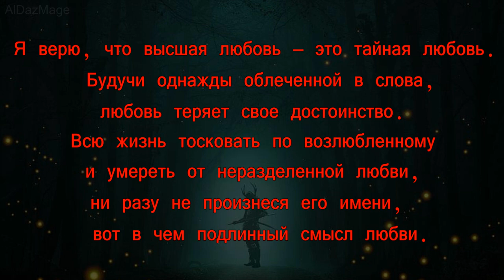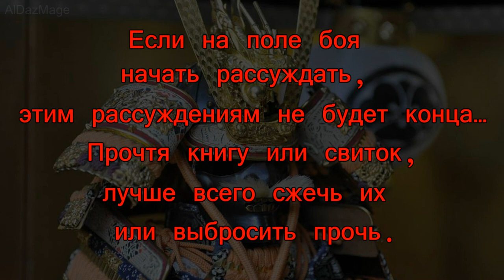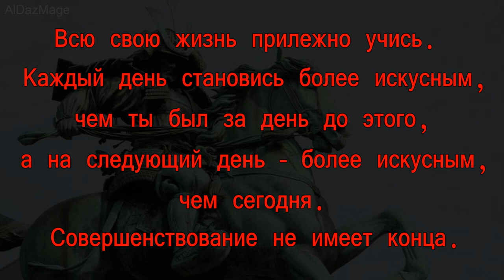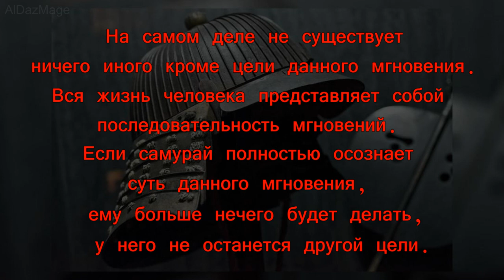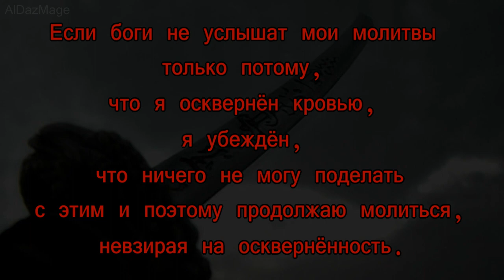葉隱 - Собрание изречений мастера Хагакурэ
Хагакурэ (葉隱 (葉隠) «Сокрытое в листве»), или Хагакурэ кикигаки (. 葉隠聞書 «Записи о сокрытом в листве») — это практическое и духовное руководство воина, представляющее собой собрание комментариев самурая Ямамото Цунэтомо (Дзётё Дзинъэмон Ямамото, 1659—1719), вассала Набэсима Мицусигэ, третьего правителя земель Хидзэн (в наши дни это часть префектур Сага и Нагасаки в Японии). Цурамото Тасиро выбрал эти комментарии из его личных бесед с Цунэтомо в период с 1709 по 1716 годы. Хагакурэ также известно как «Сборник Набэсима» или «Сборник Хагакурэ»; дошедший до нас вариант состоит из 11 книг.
 «Хагакурэ» — это трактат о бусидо — кодексе чести самурая. Оно провозглашает бусидо как «Путь смерти», или «жизнь так, как будто ты уже мёртв». Согласно «Хагакурэ», самурай готов умереть в любой момент, во имя сохранения чести.